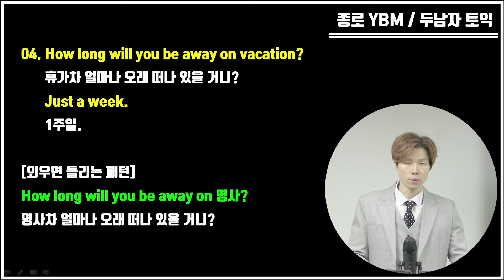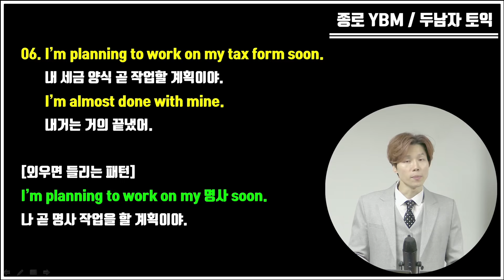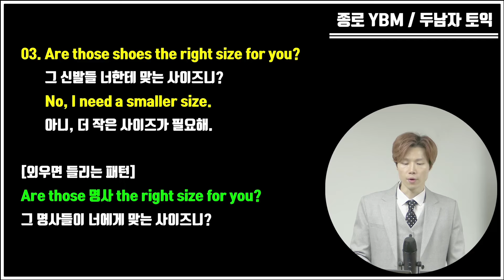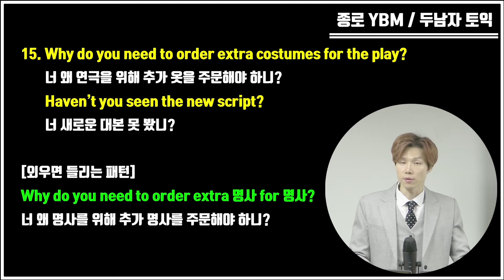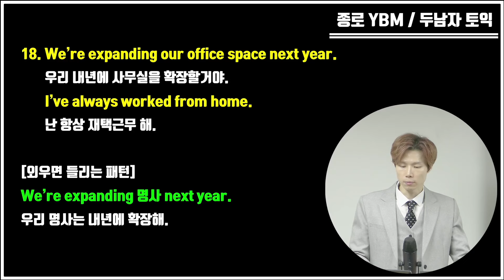1월 28일 토익 대비 파트 2 질문, 정답, 외우면 들리는 패턴!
다가올 토익시험을 대비하여 녹화한 최신 기출 파트 2 문제, 정답, 그리고 외우면 들리는 패턴을 정리한 영상입니다. 들으면서 질문과 정답의 의미을 우리말로 바꿔보세요.